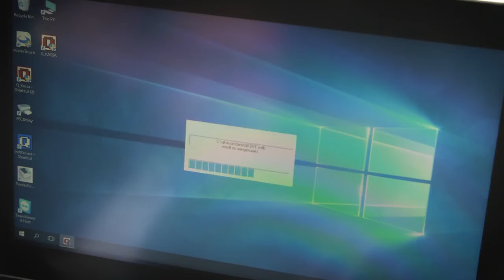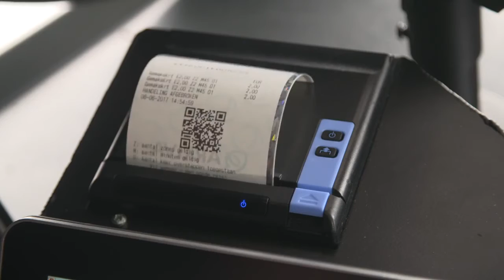TP808 - Netherlands Arriva Bus Ticketing Project